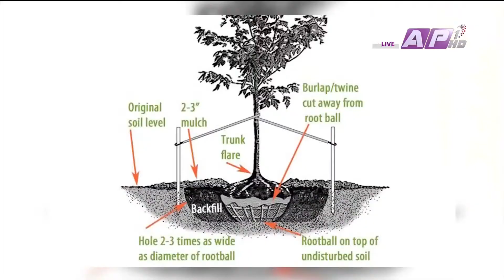वृक्षरोपणबारेको प्रभावकारी जानकारी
Credit -AP1 HD